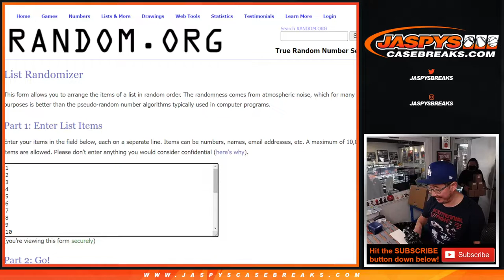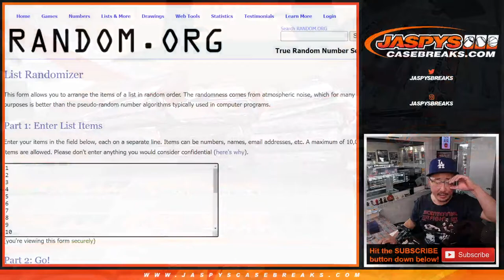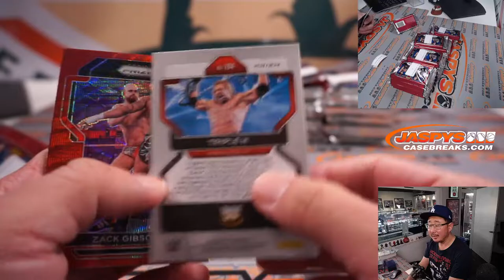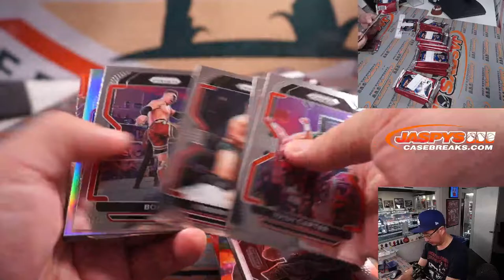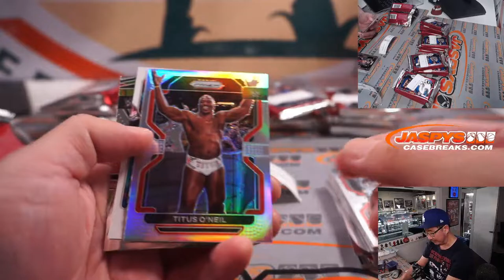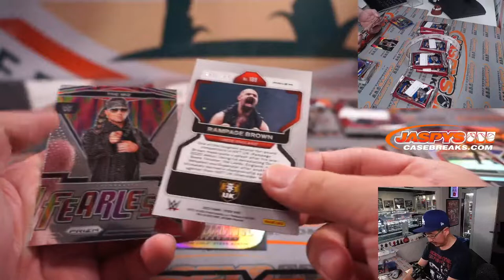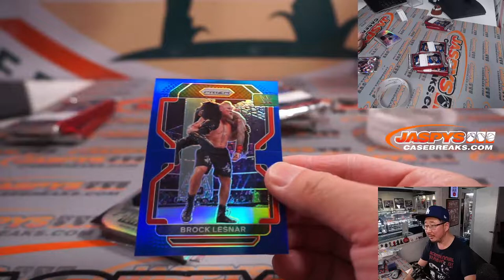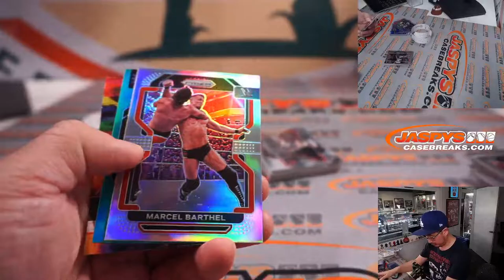Th, 04.07.22 ~ 2021 PANINI PRIZM WWE HOBBY 2-BOX BREAK #1 *RANDOM PACK*